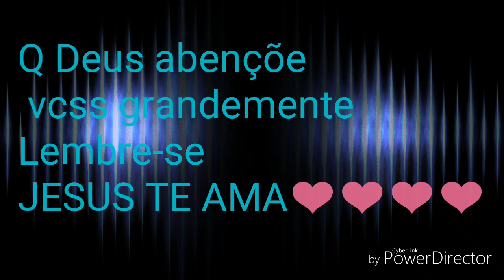Vlog limpeza Ap a Noite vemm❤️❤️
Vlog Faxina Ap,organização casa
 cheirosa❤️